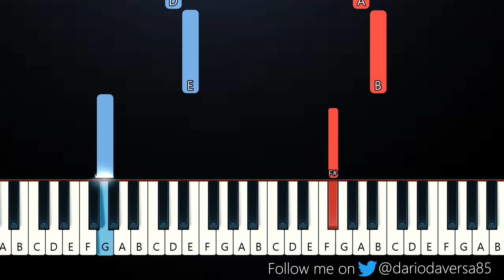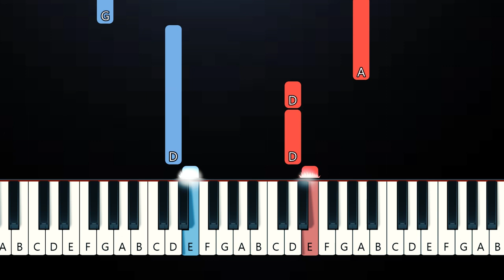Deep End - Birdy (Easy Beginner Piano Tutorial)